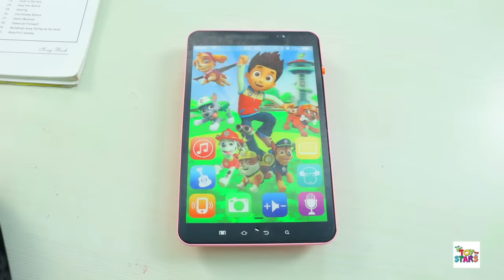Pihu Hui KAAMCHOR - Bewakoof Bahu | Fun Hindi Kahaniya for Kids | Moral Stories | ToyStars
Pihu ban gayi hai Kaamchor Bahu aur vo karti nahi hai kuch kaam toh phir kya hua yeh toh apko video mai hi pata chal jayega toh video ko end tak dekhna aur han LIKE, SHARE and channel ko

Pihu Bani कामचोर बहू - Kaamchor Bahu | Hindi Kahaniya | Saas Bahu | ToyStars

 CREDITS :
 Artists : Pihu, Anaya, Danish, Radhika
 Directed & Scripted by : Suraj Sundriyal
 DOP : Dinesh & Shubham Singh
 Channel Coordinator : Radhika Singh
 Coordinator : Amit Kumar Prajapati
 Support Staff : Danish Khan, Rita & Kiran
 Editing & Post Production : Shubham Raj Verma & Shubham Verma
 Promotions : Komal Sharma
 Channel Head : Shruti Anand
 Produced By : SpiceUp Media